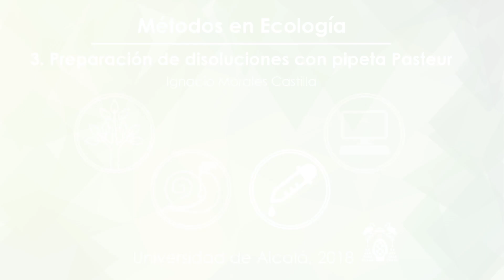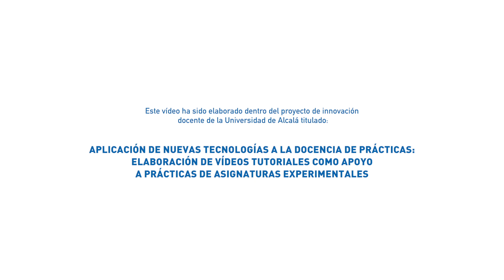3 Preparacion disoluciones en laboratorio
Video tutorial sobre cómo preparar disoluciones en laboratorio